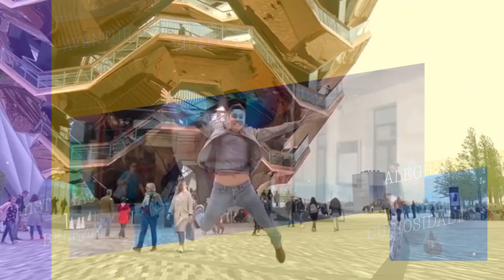O que encontramos em um SHUK em Tel Aviv?? Visitando o Carmel Market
E hoje foi dia de visitar esse lugar muito típico da região de Tel Aviv, uma rua deliciosa! Embora grande parte do comércio tenha mudado para shoppings modernos e para a Internet, o mercado ainda é imensamente popular e sua rua estreita fica movimentada sempre que você visita, principalmente antes do Shabat às quintas e sextas-feiras, enquanto os moradores compram suprimentos para as refeições da família. Vamos conferir como foi essa visita;
GOSTOU? DEIXE SEU COMENTÁRIO, SEU LIKE E SE ESCREVA NO CANAL.